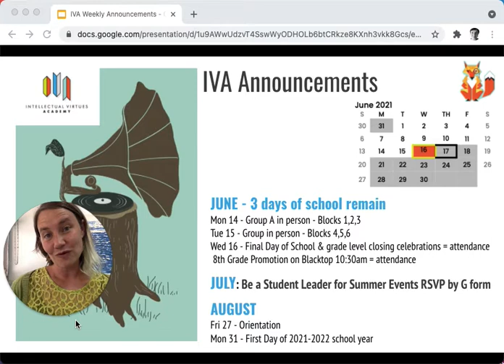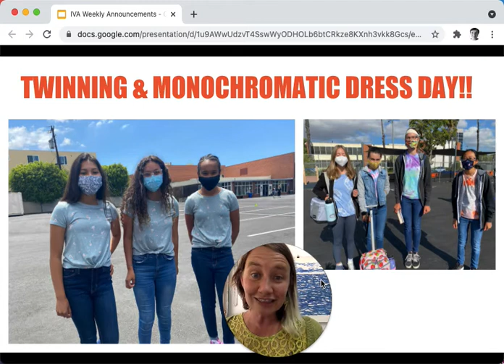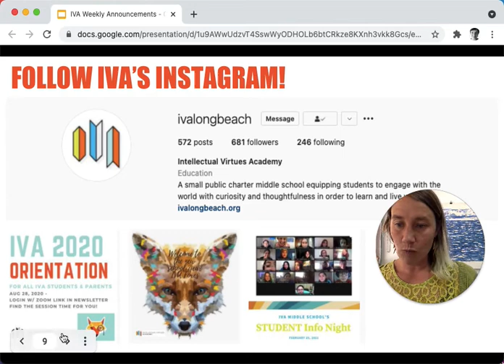FINAL 20 21 IVA FRIDAY ANNOUNCEMENTS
It happened too fast! We have 3 days left of school - please make sure you don't miss next Wednesday's Closing Ceremonies for 6th and 7th graders, which will focus on fun, connection, reflection, and celebration - we all need closure at the ends of things and this one is designed for the whole grade level to celebrate together (and attendance will be taken!).

3 days left!
Monday - Group A on campus Blocks 1,2,3
Tuesday - Group B on campus Blocks 4,5,6

Wednesday = closing ceremonies & attendance

6&7 have closing ceremonies 8:20-9:20am
8th has promotion at 10:30am (and it's going to be hot on the blacktop - sunscreen, water, designated seats for you and 3 guests)

So excited about our student speakers Mackenzie & Dylan AND Juliette presenting our Memorial Award to one of our 8th graders.

Thank you to Mandi, Maya C, Juliette, and Ms. Gordon for being the student speaker panel and making such a careful decision. Thank you to all of our students who auditioned.

SO EXCITED FOR NEXT WEEK - HAVE A GOOD AND SAFE WEEKEND!